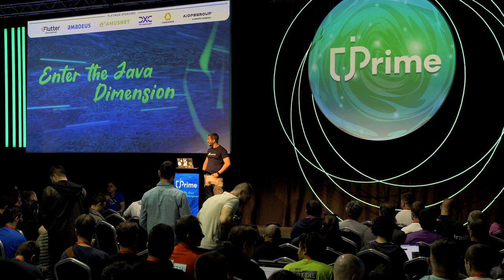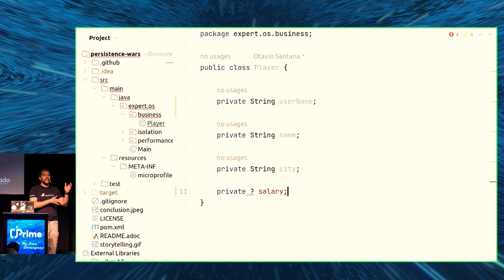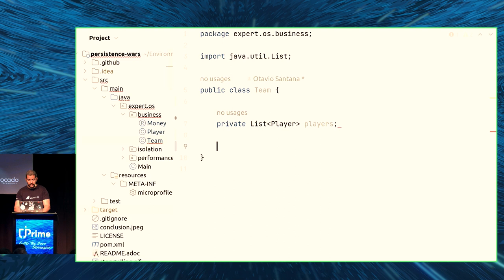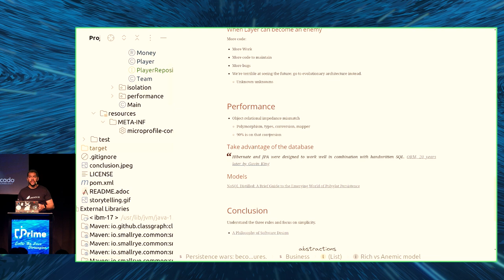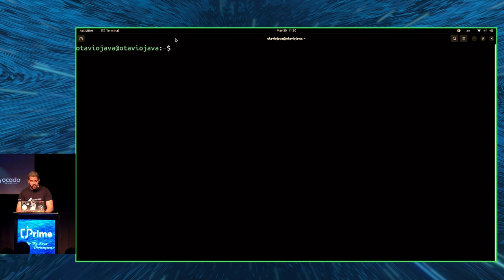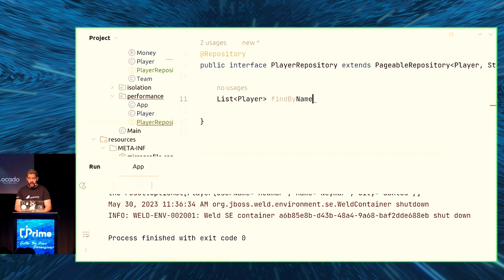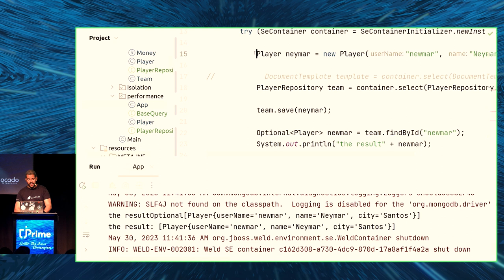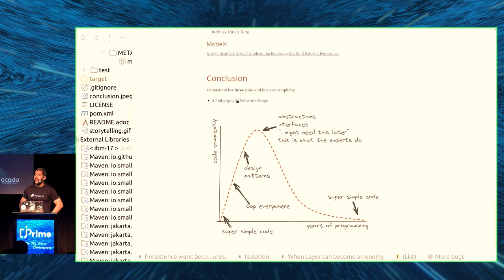Persistence Wars: become the Jedi of distributed Java architectures, Otavio Santana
A long time ago in a galaxy far, far away…, it became relatively straightforward to design and implement our application's data persistence solution. Nowadays we live in a world where modern cloud-native and distributed solutions adoption increases yearly critical for us to know how the impacts of such changes on our data integration layer - after all, it is often tagged as a performance bottleneck. Not only a bottleneck, but a small mistake in this layer might also impact the whole architecture and it is really expensive to change it later. In this talk, we'll cover, in a Java context, topics such as transactionality concerns, impacts of poorly designed persistence layers, patterns and best practices, polyglot architectures and the adoption of different paradigms such as NoSQL, the framework's hidden traps you may fall into in exchange for development speed, the evolution of the JakartaEE platform in the face of new development needs, how to handle data throughout application modernization processes and much more. Don't miss out on this architecture-driven journey that will enable you to design and deliver modern distributed Java solutions that rely on a powerful, long-lasting, reliable persistence layer.